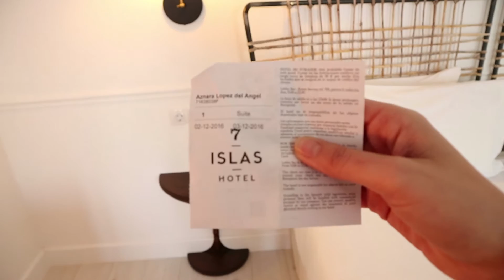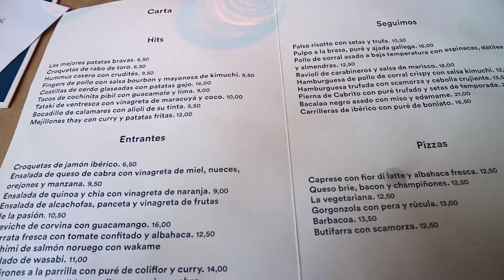Un día conmigo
¡¡¡¡ Para esta semana os traigo un día conmigo que espero que os guste y os haga pasar un ratito agradable !

Rental Mode (Madrid: Calle de hermosilla 71)